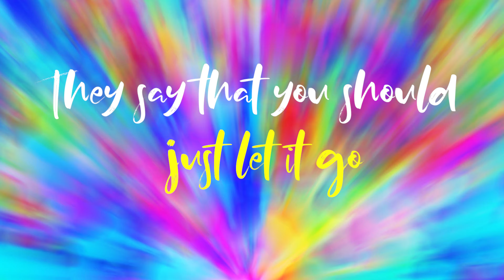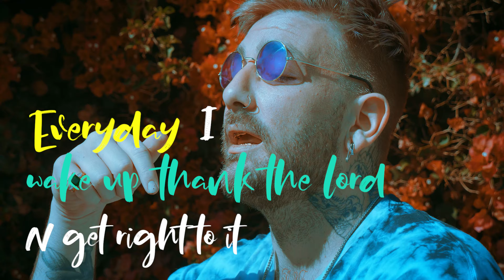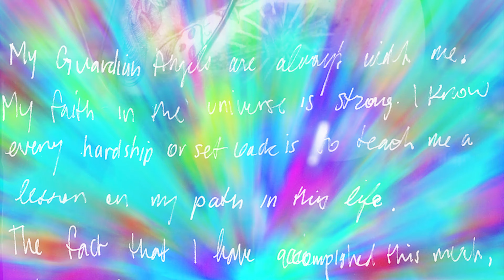ASH RISER - "STILL HERE" (Official Lyric Video)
Still Here (Lyrics) by Ash Riser

Dir: Louie Cohen
Editor: Nicky T

They all say you should just let it go
They say that you're not responsible
I guess they don't see the change i see
Understanding it starts w me

Separate yourself
All you need is me
Ima let you down in ways you'll never even see
One more for the road
I can't even breathe
Im so fuckin tired that im down with anything
Bet I'm in my bag
Kick that shit no sleep
Ain't no one can tell me shit unless the heart misbeats
Really it's not all that bad just fall back in your peace
Tomorrow is another day so count your blessings please like

Still here
Dodged a couple bullets
Every day i wake up thank the lord and get right to it

What you know about pain
What you know about love
What you know about heartbreak
What about movin on

What you know about hate
What you know about depression that comes in like a goddamn ton

Still Here

Still Here

Understanding it starts with me

They say that you should just let it go